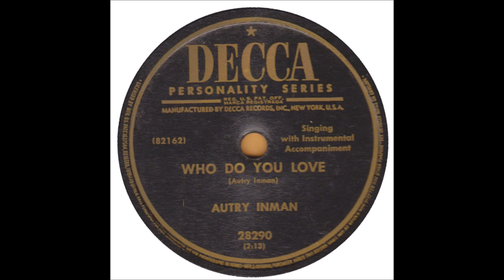Autry Inman - Who Do You Love (1952).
Recorded 17 January 1952 Castle Studio, The Tulane Hotel, 206 8th. Ave. North, Nashville,TN -
Autry Inman (vcl solo/gt), poss. Floyd Robinson (lead gt), Others  Unknown